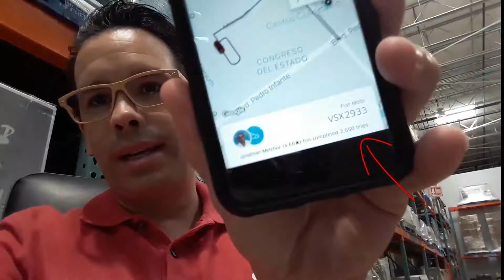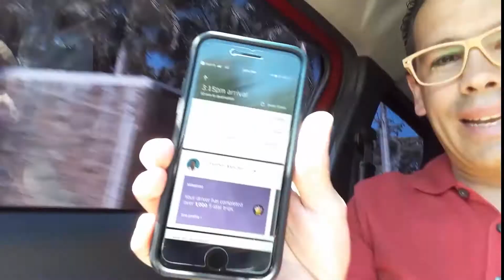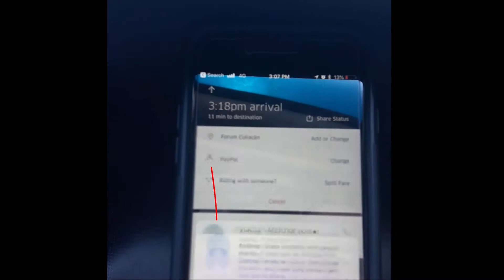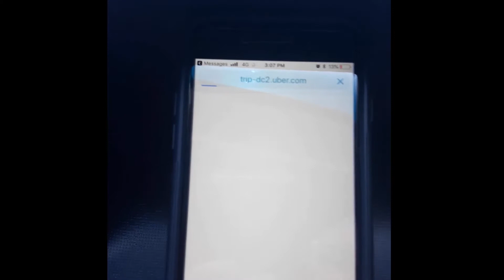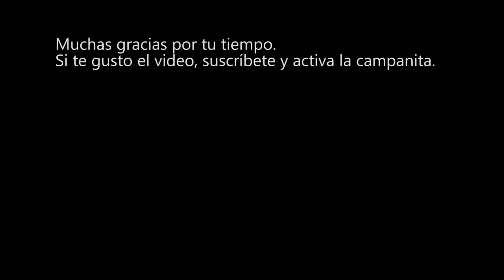Permite a tus amigos y/o familiares saber donde vas con UBER | CompuFormulaMx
“Llego en 5 minutitos!”
Esta frase es la más común en Mexico. ¿Y si en vez de llamar o enviar un mensaje avisando cuánto tiempo te queda para llegar a destino, pudieses compartir tu localización y tiempo de llegada en tiempo real?  Yo te digo como.
Después de solicitar tu Uber, informá tu lugar de destino, abrí el menú de viaje (en iOS basta deslizar la foto y el nombre del conductor hacia arriba; en Android hay una opción en la esquina superior derecha)